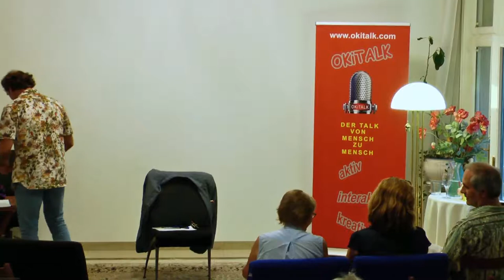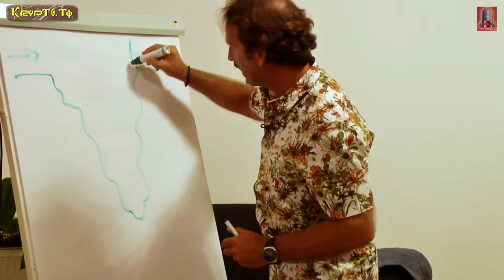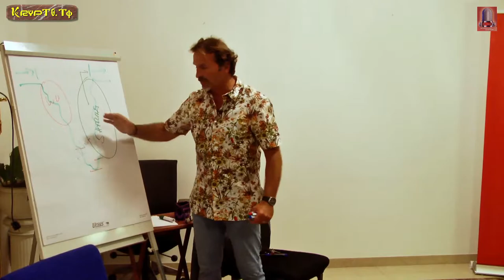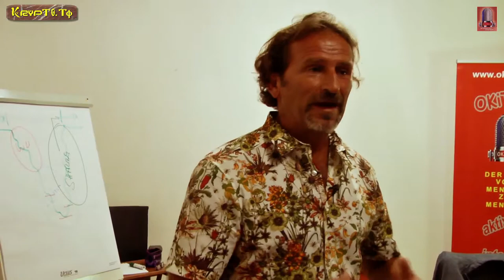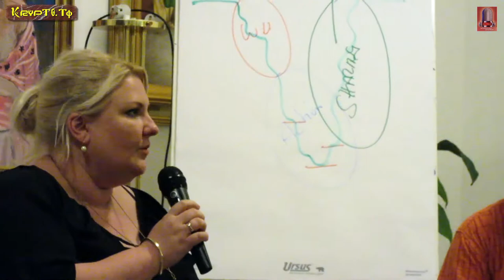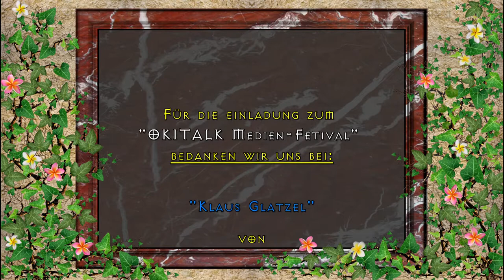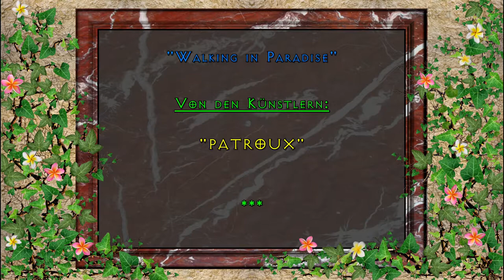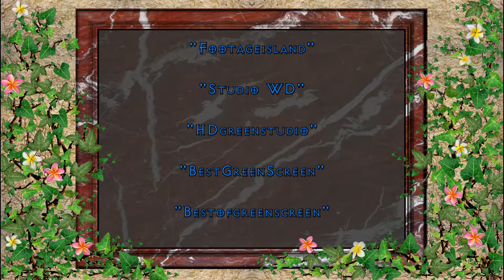Mag. Harald Janisch - Energetiker Berufe & Wirtschaftskammer - Beisbiel für Aufstellungsgruppen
Obmann der Wirtschaftskammer Wien Mag. Harald Janisch - Energetiker Berufe & Wirtschaftskammer - Beisbiel für Aufstellungsgruppen  am 27. August 2017 beim 2. OKITALK Medienfestival im Heidis Zauberpark in Wien

Dies ist eine:

KRYPTO-TV

RADIO-OKITALK

Produktion

"OKITALK Medien-Fetival"
bedanken wir uns bei:

"Klaus Glatzel"

von

Einen großen Dank an unserem Gastredner:

Obmann der Wirtschaftskammer Wien

"Mag. Harald Janisch"

Dank an unsere Gastgeberin im:

"Heidi´s Zauberpark"

Vom Künstler:
"David Pausweck"

Von den Künstlern:

"PATROUX"

Ton:

"Klaus Glatzel"